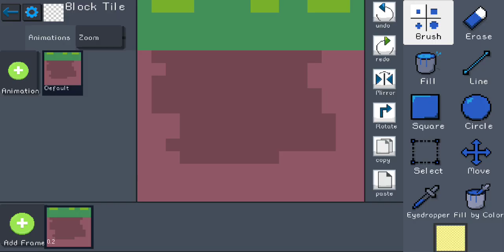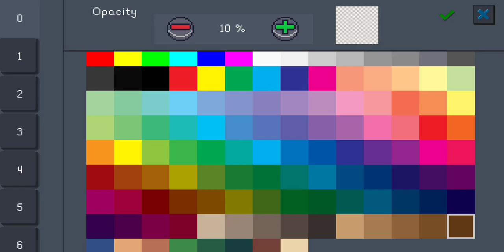Pocket Game Developer- Tips and Tricks Part 2 - creating your own colors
"What is the best color panel to make gameboy style"
"Google is your friend" Me
"I mean in PGD, I'll not find in google"
"Find the colors and then build those colors in PGD. It's not THAT hard" Me
"You can't make colors in PGD"
"I guess I'll do another tips and trick video... sigh" Me

Note: I did NOT create the gameboy color pallets. I just showed how to change your colors! Use opacity! The higher the %, the higher the amount you are changing the base color to the new color you picked. 100% = 100% change. 10% = 10% change. If you click on the pixel 10 times, it will change to the new color